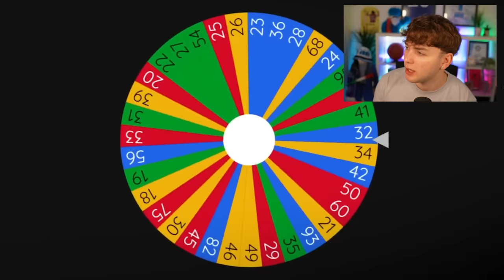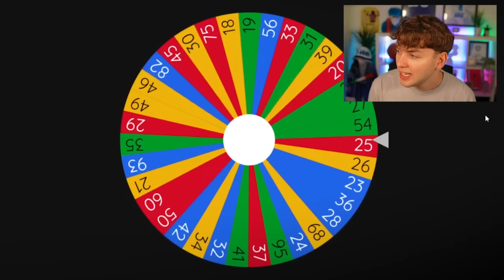I Used The Best Player By Age!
Today i found out the best player at every age!